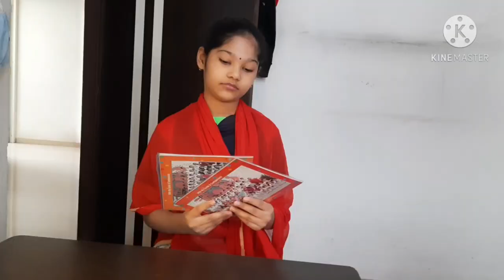IMPORTANCE OF TIME | VALUE OF TIME FOR KIDS | Vandinisingh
kids movie,
motivational video for kids,
how to teach  value of time for kids,
Time management for kids,
movie
kids movie for time value
vandini Singh channel
vandini singh